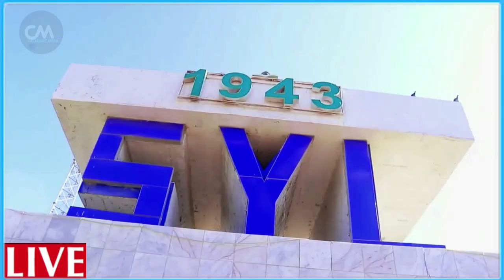DEG DEG Deni & Axmed Madoobe oo Hada u midoobay in jilbaha dhulka ugu ugu aasaan Xasan Garguurte is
DEG DEG Deni iyo Axmed Madoobe oo Hada u midoobay in jilbaha dhulka ugu ugu aasaan Xasan Garguurte is Baheysi iyo mucaarad cusub xog weyn Dagaal Siyaasadeed Koow